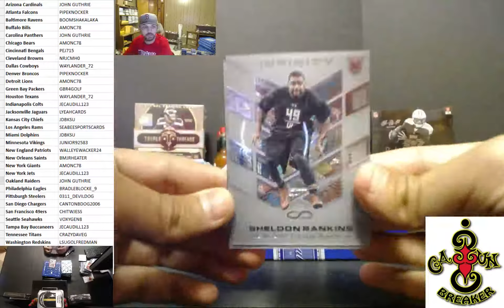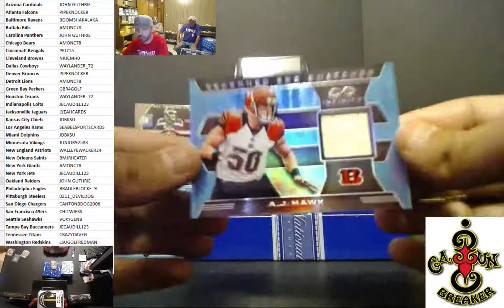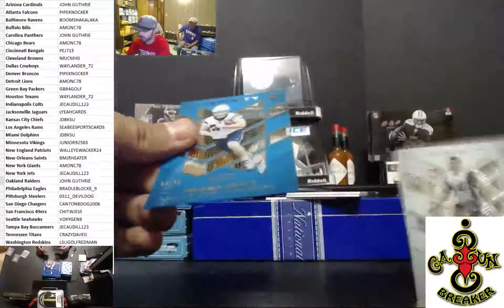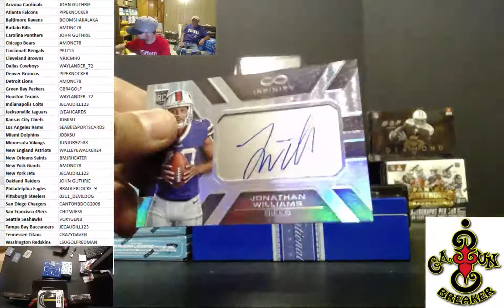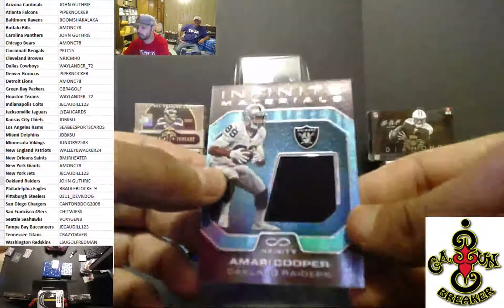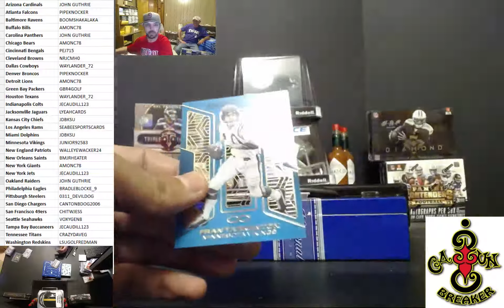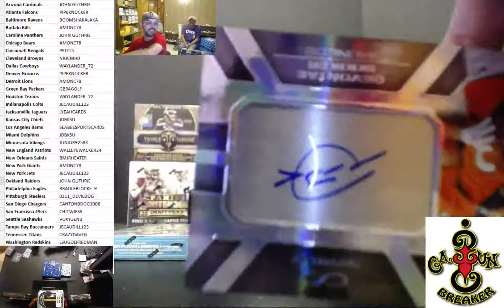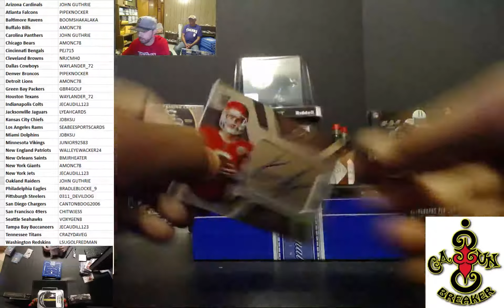CAJUNBREAKER 2016 INFINITY(5) EBAY (SATURDAY) 5/7/2017